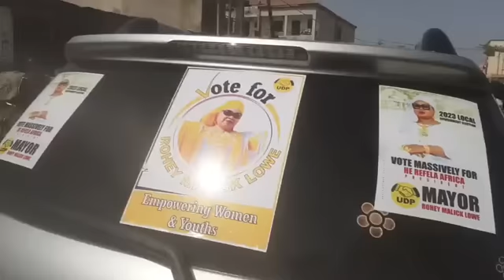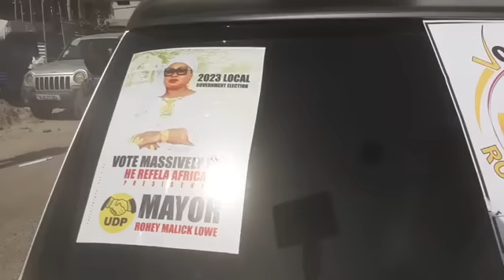NOMINATION DAY - BURR BANJUL